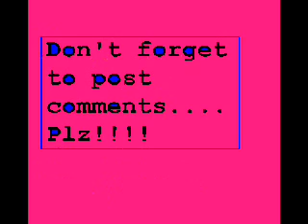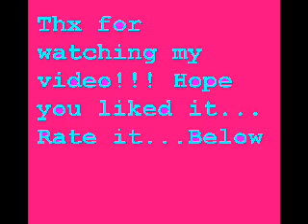Piece of me - Britney Spears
this is britney's last song before she got hospitilized. Hope you enjoy it!!! Here are some lyrics if you want to sing along:

I'm Miss American Dream since I was 17
Don't matter if I step on the scene
Or sneak away to the Philippines
They still gon put pictures of my derrière in the magazine
You want a piece of me?

I'm Miss bad media karma
Another day another drama
Guess I can't see the harm
In working and being a mama
And with a kid on my arm
I'm still an exceptional earner

I'm Mrs. 'Lifestyles of the rich and famous'
I'm Mrs. 'Oh my God that Britney's Shameless'
I'm Mrs. 'Extra! Extra! This just in'
I'm Mrs. 'She's too big now she's too thin'

I'm Mrs. 'You want a piece of me?'
Tryin' and pissin' me off
Well get in line with the paparazzi
Who's flippin' me off
Hopin' I'll resort to some havoc
End up settlin' in court
Now are you sure you want a piece of me?

I'm Mrs. 'Most likely to get on the TV for strippin' on the streets'
When getting the groceries, no, for real..
Are you kidding me?
No wonder there's panic in the industry
I mean, please, do you want a piece of me?

You want a piece piece of me...